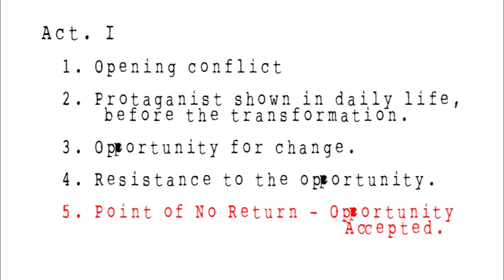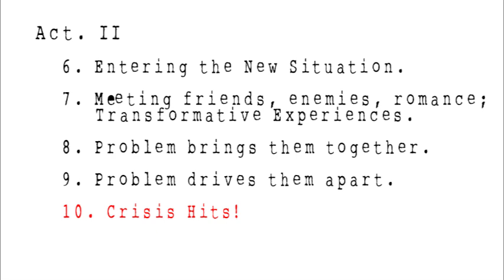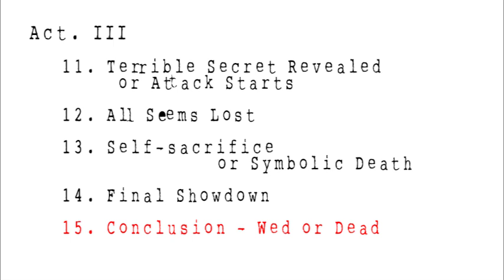How to Magically Outline Your Novel... (So It Practically Writes Itself)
UPDATE: You can STILL grab the Free Workbook that goes with this video, but I am updating the links. Right now you can download a copy

Novelists, if you are writing your novel without this AWESOME outline, you're probably struggling WAY more than you need to... and missing huge plot holes. This will help you nail that novel with a strong and dynamic internal structure.